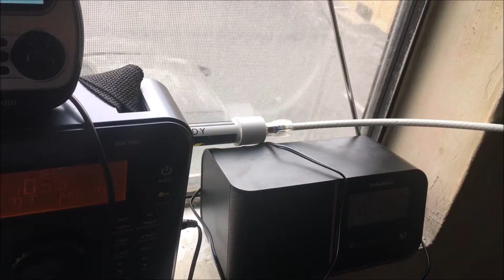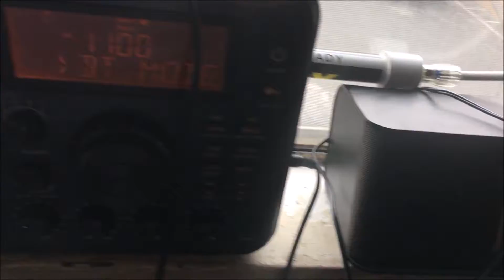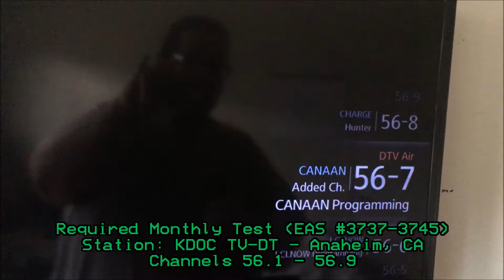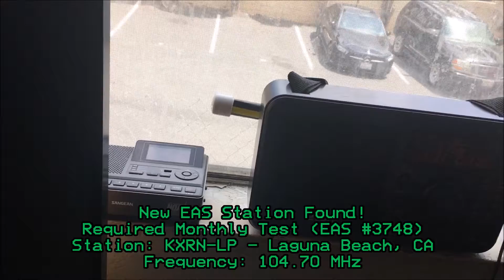Orange County Required Monthly Tests (EAS #3729-3748) 5/20/21